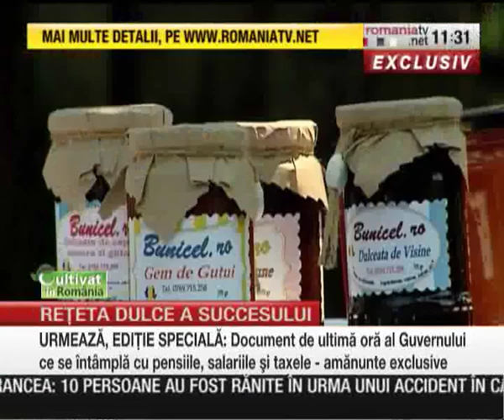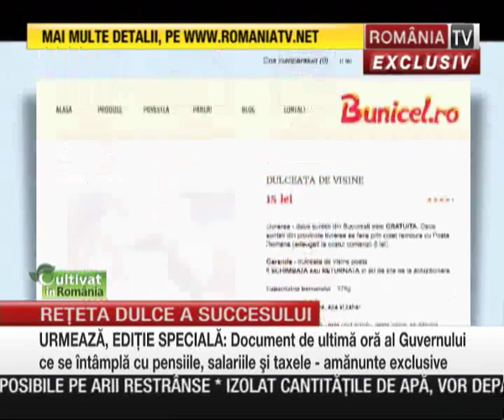Cultivat in Romania: Povestea de succes a dulceturilor romanesti Bunicel.ro